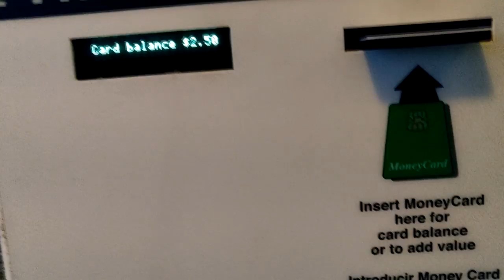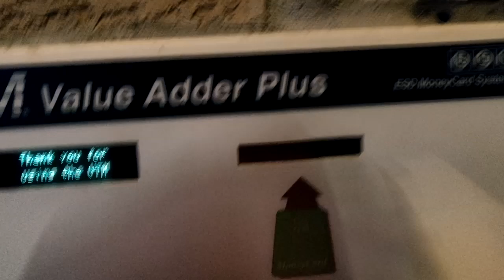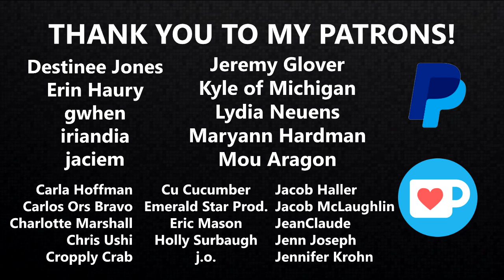QUARANTINE ISOLATION: My Tips For Self Isolation | READUS 101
QUARANTINE ISOLATION: My Tips For Self Isolation || As an introvert dealing with the Coronavirus/Covid-19 pandemic, practicing social distance, self isolation and self-quarantine to help combat the virus isn't as bad for my mental health. So I decided to share some tips for self quarantine and self isolation that can get you though the crisis.

Click to see why I think Bumblebee is the perfect movie to reboot the Transformers franchise!

Music
"Running" by B-RadGfromOV